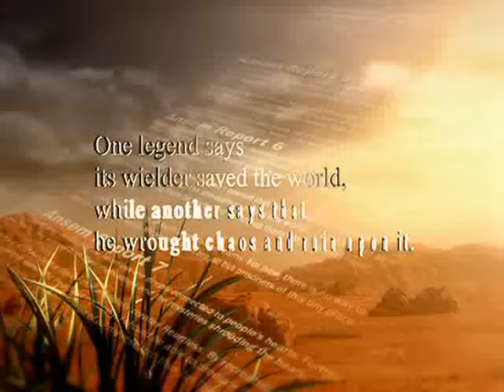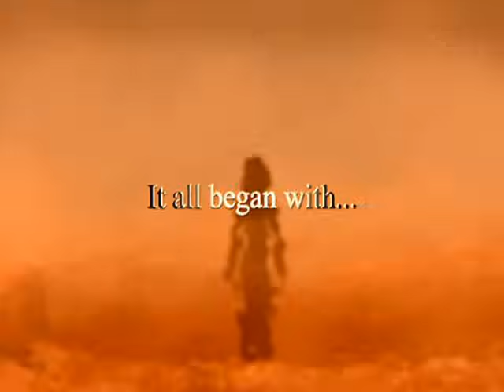Kingdom Hearts: Birth By Sleep (PSP) trailer [High Quality]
In the game Kingdom Hearts 2 it shows only the beginning of the Kingdom Hearts Birth By Sleep for PSP teaser trailer(or someone call that KH2 secret ending), however, it shows the rest of the teaser trailer in Kingdom Hearts 2 Final Mix. So I finally able to download high quality of both parts of the trailer and put them together to become a full trailer. unfortunately I can't find the english version of the second part of the trailer so I needed to put translation on it. well apparently it's not that high definition after i uploaded it but it still good enough. enjoy

P.S. For those people who have messaged me I apologize that I haven't check my YouTube e-mail for almost 2 years. To reply all those messages, no I still don't have a chance to play this game, I just happen to come across the trailers and I had an interest in it, I couldn't remember where I downloaded the HD clips and can't remember where I placed the files since I switch to my new laptop. Therefore I have no info about this game.
Thx for the messages for the correction of the trailer title, when the trailer was first out no one knows what was it for, and I just left it here and didn't even look at it again.